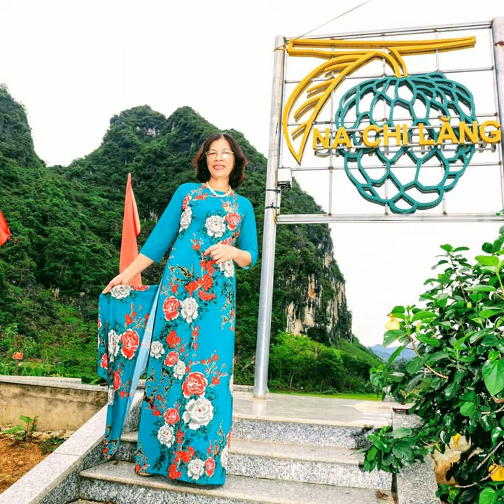BCH HỘI CỰU GIÁO CHỨC HUYỆN CHI LĂNG